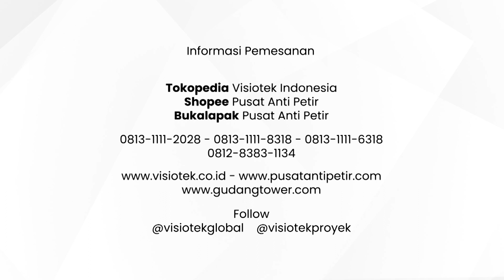Finishing, Pabrikasi Tower Triangle, Mini SST, Tower Monopole by PT. Visiotek Global Indonesia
Aktivitas Pabrikasi Tower di Workshop PT. Visiotek Global Indonesia.

Marketplace
Tokopedia : Visiotek Indonesia
Shopee : Pusat Anti Petir
Bukalapak : Pusat Anti Petir

Head Office
Kota Bekasi

Workshop
Kota Bekasi